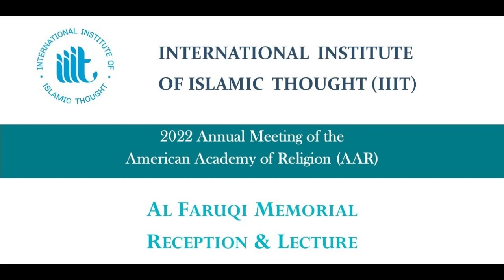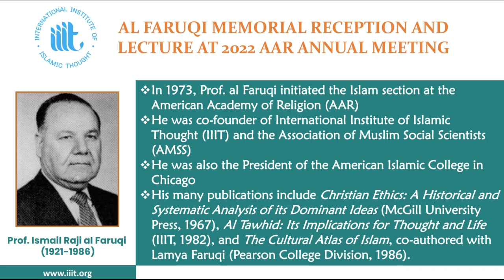AAR 2022: "What is Real Islamic Economics?" Dr. Waleed El-Ansary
IIIT Annual Al Faruqi Memorial Lecture at the 2022 American Academy of Religion (AAR) Annual Meeting in Denver, Colorado. Keynote address delivered by Dr. Waleed El-Ansary, Xavier University. Moderated by Dr. Muhammad Shafiq, Nazareth College.